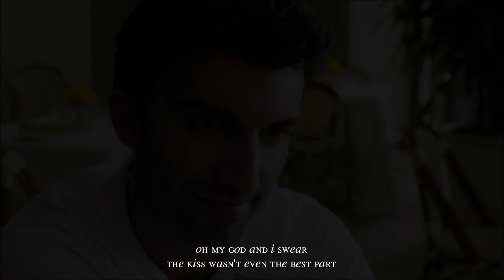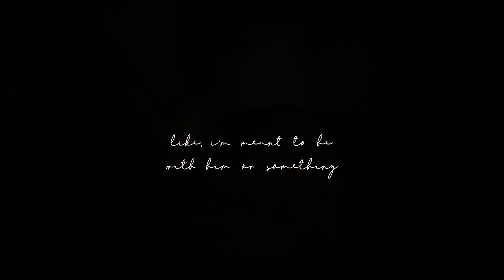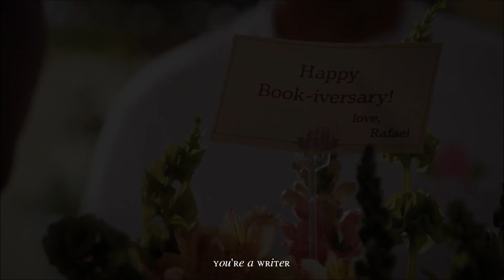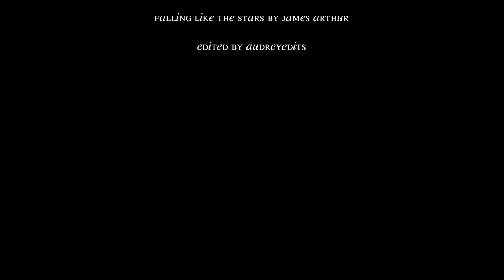» jane & rafael l falling like the stars (+5x12)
also 5x12 wassssss, too much for words. i just have to say i'm so so glad my babies are back together and not breaking up ever again, and they're getting married too i just. i'm so so happy!!!